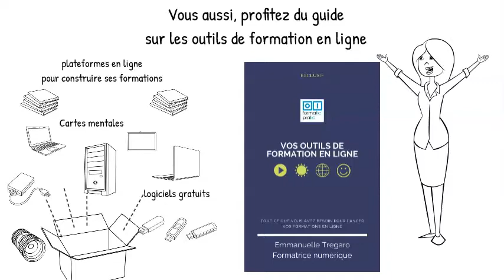Guide technique pour formateurs en herbe - Emmanuelle TREGARO - formations numériques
3 astuces informatiques pour moins se prendre la tête

Si vous êtes formateurs débutants, vous trouverez dans ce guide offert, des outils vous permettant d'être opérationnel en tant que formateur occasionnel pour vos formations à mettre en ligne.
Apprenez à faire des mots de passe avec ce guide offert

Je suis Emmanuelle TREGARO, votre formatrice dans le numérique. J'accompagne les entrepreneurs novices en  pratiques informatiques à optimiser leur travail sur ordinateurs, smartphones et tablettes dans leur quotidien professionnel : améliorer et comprendre leur visibilité sur internet et automatiser les activités de formateurs débutants